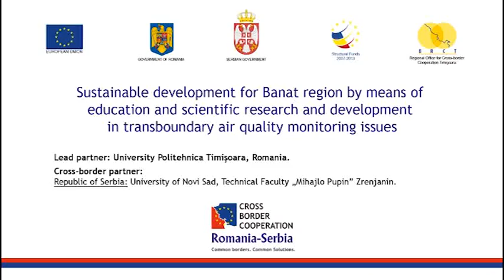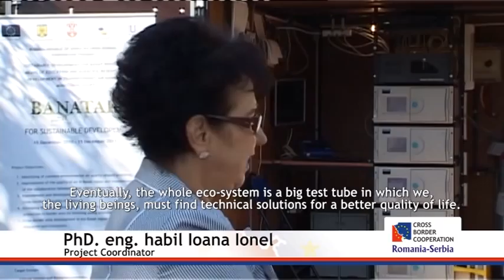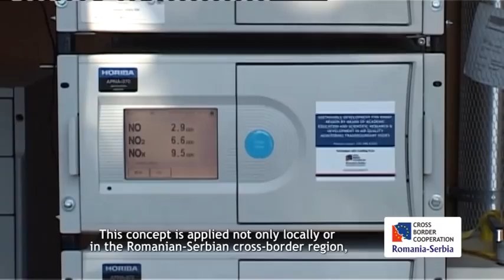Transboundary air quality monitoring in Banat region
Ministerul Dezvoltarii Regionale si Administratiei Publice gestioneaza Programul de Cooperare Transfrontaliera Romania-Serbia. "Sustainable development for Banat region by means of education and scientific research and development in transboundary air quality monitoring issues" este unul dintre dintre proiectele finantate de Programul IPA de Cooperare Transfrontaliera Romania-Serbia. Film promotional realizat de Biroul Regional pentru Cooperare Transfrontaliera (BRCT) Timisoara in 2012.
The Ministry of Regional Development and Public Administration of Romania manages the IPA Cross-border Cooperation Programme Romania-Republic of Serbia.
"Sustainable development for Banat region by means of education and scientific research and development in transboundary air quality monitoring issues" is one of the projects financed under the Romania- Serbia IPA Cross-border Cooperation Programme. Promotional film realised by the Regional Office for Cross-border Cooperation (BRCT) Timisoara in 2012.